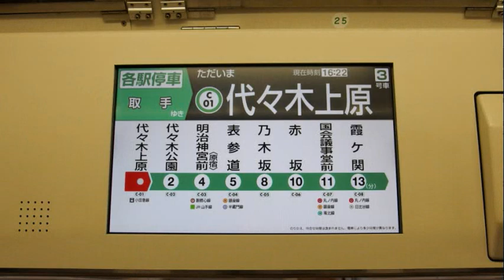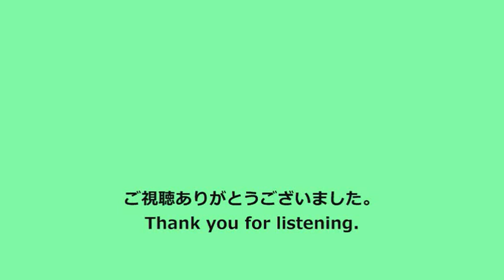【全区間走行音】E233系2000番台 代々木上原→取手 (2016.2.22)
JR常磐線直通　取手行です。全区間収録しています。